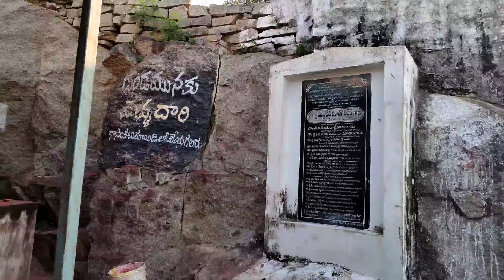Siddula Gutta Temple|| Sri Siddeswara Swami ||Kodavatur||Janagam||Orugallu Ammai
Location:Siddulagutta, kodavatoor, bachannapet, Jangaon, Telangana.